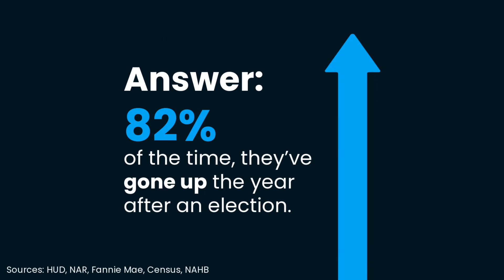How Does a Presidential Election Impact The Housing Market?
Every four years, a presidential election injects a unique element of uncertainty into the national and local housing markets. For Middle Tennessee, an area with a fast-growing population and booming housing market, this period can bring a mix of anticipation and caution for buyers, sellers, and investors. Here's a closer look at how the Middle Tennessee housing market can be affected both during and after a presidential election.

1. Market Uncertainty During an Election Year
Elections bring about changes in policies, tax rates, and economic strategies, which can create a sense of uncertainty among potential homebuyers and investors. Many individuals and families may choose to pause their real estate plans until they feel confident about the incoming administration’s impact on the economy and housing policies.

In Middle Tennessee, where the market is already highly competitive, this hesitation could slow down transactions in the short term. People waiting to see the effects of the election on mortgage rates, taxes, and home financing options may delay purchases or sales, potentially softening demand until there's clarity.

2. Mortgage Rates and Economic Policies
Presidential elections often influence mortgage rates indirectly. For example, expectations about government spending, trade policies, and tax reforms can affect the bond markets, which in turn impact mortgage interest rates. If there’s an anticipated increase in government spending under a new administration, it may lead to rising mortgage rates, making home financing more costly. Conversely, policies that favor lower spending or reduced borrowing might help keep rates down.

For Middle Tennessee homebuyers, these shifts are crucial as even a slight increase in mortgage rates can impact monthly payments and affordability. Sellers in the area might notice that the demand from first-time or entry-level buyers fluctuates with these changes, particularly as affordability challenges continue in high-demand areas like Nashville.

3. Homebuyer Sentiment in Middle Tennessee
Presidential elections often come with policy discussions that touch on housing affordability, tax credits, and federal assistance for first-time buyers. During an election, homebuyers in Middle Tennessee may respond to these discussions with either optimism or caution. If policies or promises favor affordable housing, this can increase buyer confidence, pushing demand higher in Middle Tennessee where demand for affordable homes is already strong.

On the other hand, if there's uncertainty about the economy, buyers might delay purchases. This could lead to slightly more inventory on the market, a change that may benefit buyers by giving them more options and potential negotiating power. In contrast, sellers may need to price their homes competitively to attract buyers who are feeling cautious about the economy.

4. The Year Following the Election
The impact of a presidential election is often more pronounced in the year following, as policies and economic strategies begin to take shape. Here’s what the post-election year could mean for the Middle Tennessee housing market:

Policy Implementation and Housing Programs: Once the new administration is in place, it typically starts working on policy changes, some of which may directly affect the housing market. For example, tax policies, infrastructure investments, and affordable housing programs can influence the attractiveness of Middle Tennessee to potential homebuyers and investors.

Potential Increase in Investor Activity: Middle Tennessee has become a hotspot for investors due to its thriving economy and population growth. Following an election, if economic policies favor investments, we may see more activity from investors in Nashville and surrounding areas as they seek to capitalize on housing opportunities.

Shifts in Mortgage Rates: Mortgage rates may continue to fluctuate based on the economic policies implemented by the new administration. Higher rates can decrease purchasing power, which could impact buyer demand, particularly for first-time buyers and those looking in high-demand neighborhoods. Conversely, lower rates could stimulate demand, encouraging more buyers to enter the market.

Final Thoughts
The presidential election undoubtedly brings a period of uncertainty, but for those in Middle Tennessee, the key is to remain focused on long-term goals. By understanding the potential impacts on mortgage rates, buyer sentiment, and market trends, buyers and sellers can make informed decisions during and after an election year. With Middle Tennessee’s strong fundamentals, the market here often continues to thrive regardless of the administration in Washington.
Let's Talk Soon!